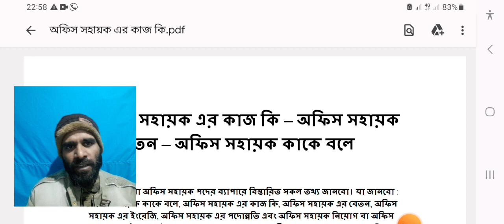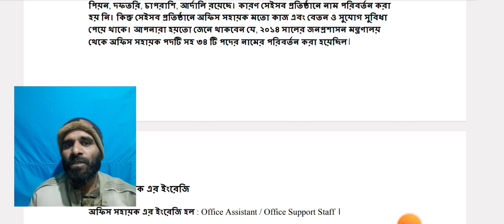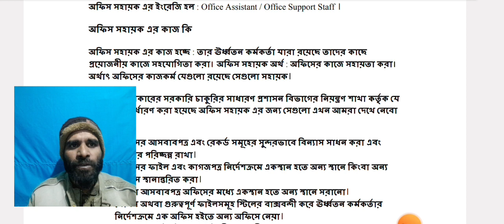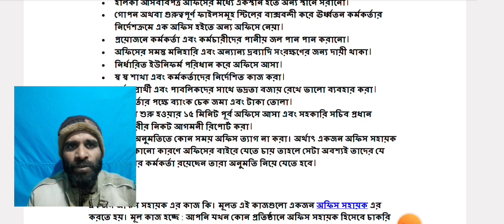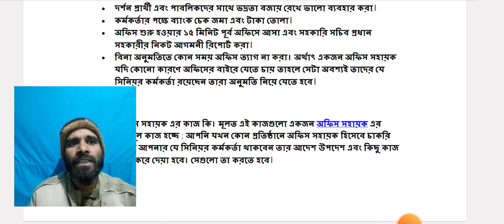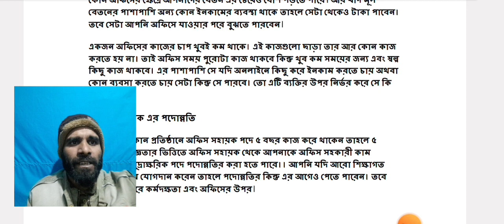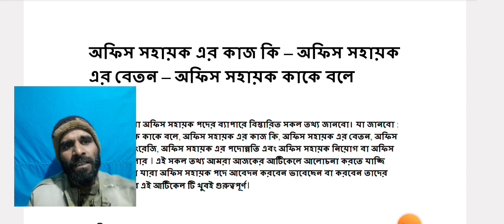অফিস সহায়কের কাজ কি| office sohayok er kaj ki ki 2023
অফিস সহায়কের কাজ কি | অফিস সহকারীর কাজ | office sohayok er kaj ki ki 2023